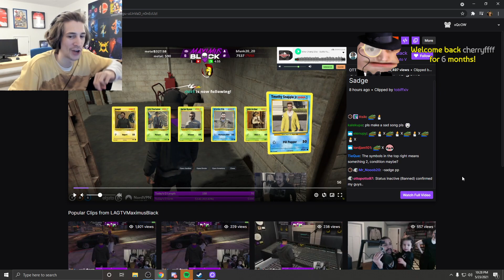XQC Want's His Card Removed From The Packs | GTA V RP NoPixel 3.0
You will find more daily content of the best moments on the nopixel server will be found right here on this channel, so sub for more future laughs, smiles and memes ❤

What Is NoPixel 3.0; NoPixel is a Grand Theft Auto V role-play server, developed by Koil and many other developers and contributors. The idea of role-play is to talk, act, and proceed as the character you are playing. This means that any action taken while in-game is taken on behalf of your character.